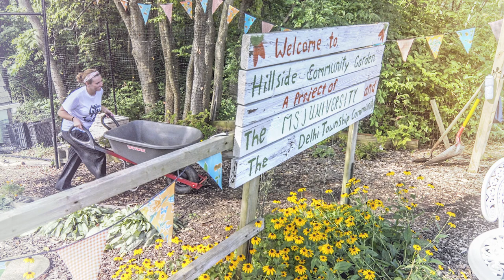Mount St. Joseph University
As a university, Mount St. Joseph University reflects a breadth of academic programming and services to prepare graduates who are career-ready and leadership-focused. At the Mount, students connect to a lifetime of value.

This value unfolds in the solid traditions of a liberal arts Catholic education, in the dedicated faculty and staff, in the hands-on experiential education options, and in the Mount's track record of employability for students and alumni.